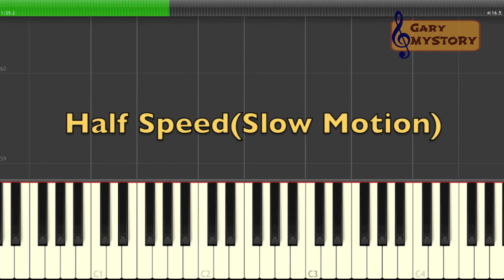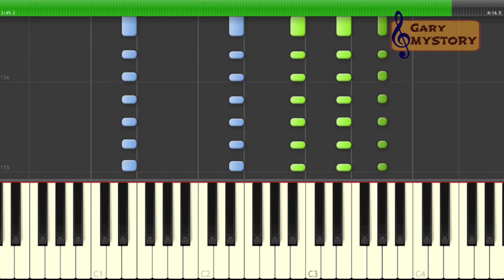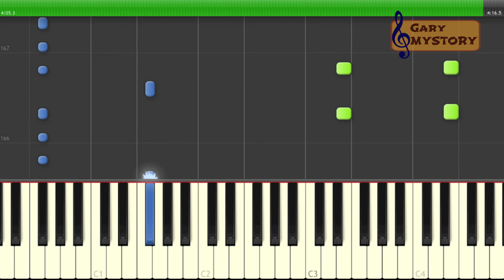Running With The Wild Things - Against The Current Easy Piano Tutorial Song Cover Free Sheet Music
Check Out This NEW "Running With The Wild Things - Against The Current ATC" Piano Tutorial!